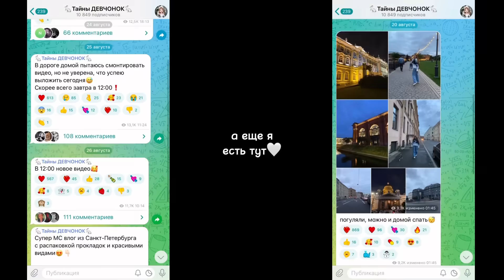одежда на осень с Wildberries😌🍁/ распаковка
Мои параметры✨:
Рост 163, талия 63, бедра 91, грудь 78

Ответы на самые часто задаваемые вопросы:
- я Кристина
- живу в Краснодарском крае (Россия)
- снимаю на телефон ( IPhone 11)
- редактирую видео в CapCut, обложки в PicsArt и txt

Хорошего дня♡